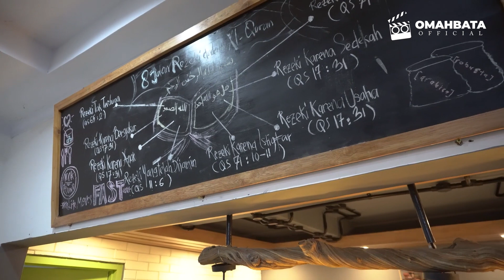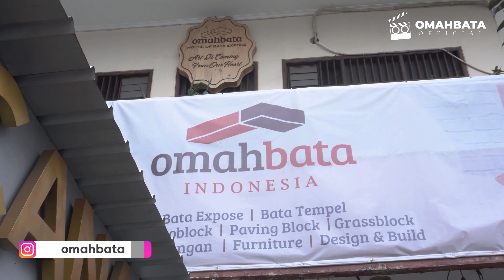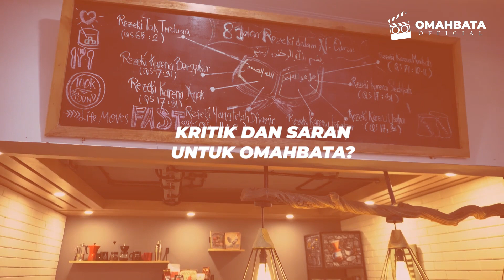Inspiratif !! Motif batik dinding pakai tekstur Bata Tempel dan Kitchen Bar ini unik banget lho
Halo Homers..
Kali ini Omahbata berkesempatan berkunjung ke rumah Ibu Syari Lestiana nih. Kita mau coba ngobrol-ngobrol dan review Interior rumah yang menggunakan Bata Tempel dari Omahbata. Dinding rumah dengan motif batik yang hanya menggunakan susunan warna tekstur bata tempel ini bikin tampilan jadi unik dan artistik banget..! Selain itu juga Kitchen set dengan konsep Kitchen bar Tampilan dapur dan ruangan makan serasa ada di cafe .  Mau tahu seperti apa tampilan rumahnya? yuk tonton videonya berikut ini.

Produk menggunakan

Ukuran: 23x7x1 cm

untuk informasi produk Bata Expose , Bata Tempel dan Roster selengkapnya.